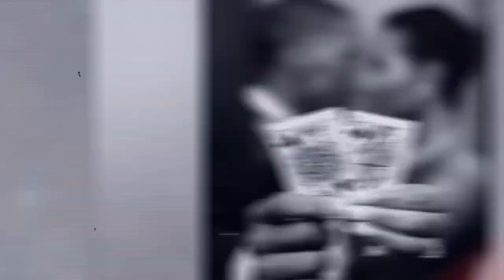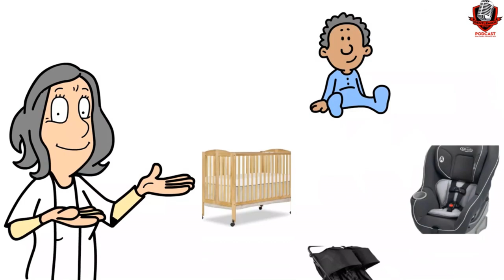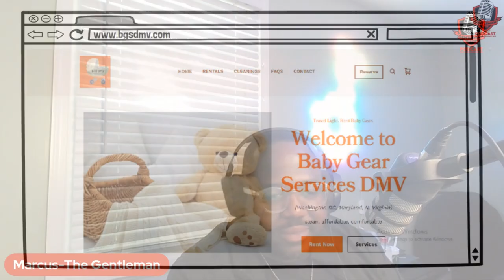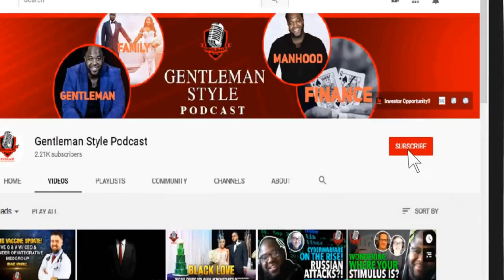No Trademark Yet? Learn how to protect your business!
No Trademark Yet? Learn how to protect your business! Find out how in this exclusive interview with Andrei Mincov!

Gain insights on trademark protection, intellectual property and brand safety for securing your business assets like Fort Knox. This episode is packed with valuable information and legal guidance for entrepreneurs.

Timestamps:
0:00 - Introduction
0:09 - Meet Marcus Norman and Karmea Wells
2:40 - Meet Andrei Mincov
3:53 - Importance of trademark protection
8:30 - When to trademark your brand
12:26 - Common trademark mistakes
20:15 - Trademark examples
27:50 - Why trademarks win lawsuits
35:00 - Trademark renewals
39:46 - Trademark infringement cases
42:18 - Importance of brand consistency
56:41 - Advice for startups & Final thoughts

Host Bio:
Marcus Norman is the charismatic host of the Gentleman Style Podcast, bringing you the best in business advice and motivational stories. Follow Marcus on Instagram and LinkedIn.

Co-Host Bio:
Karmea Wells is the unorthodox Southern Belle co-host, adding charm and insight to every episode. Follow Karmea on Instagram and LinkedIn.

Guest Bio:
Andrei Mincov is a renowned trademark expert helping businesses protect their intellectual property globally. Follow Andrei on LinkedIn.